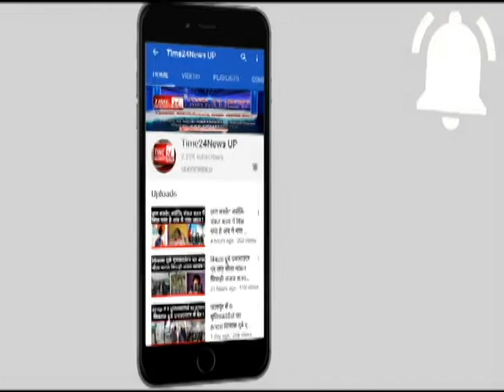किसानों ने कहा भाजपा ने जो सम्मान किसानों को दिया है 2022 में किसान वही सम्मान भाजपा को देगा !